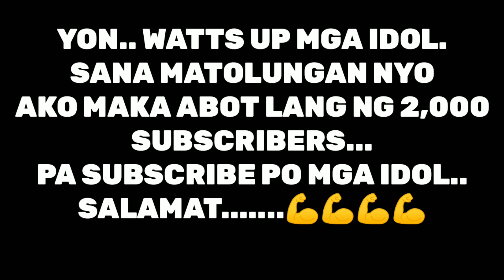REAPER NAKAHANAP NG KATAPAT !